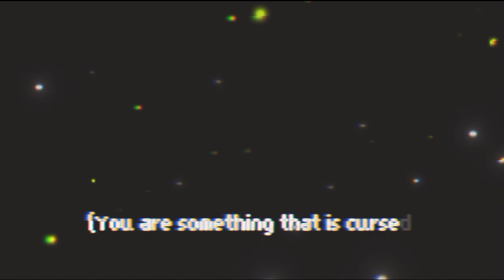C!Fushi Lore..[Unlock] Tape •1 "Not a God just Something"